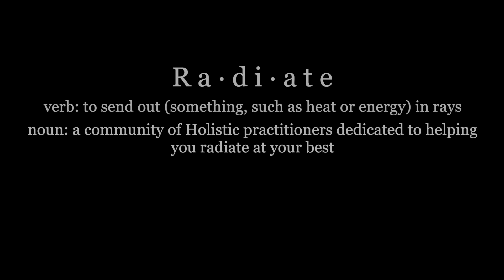Radiate Self Love with Leora Leon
Leora Leon is a published author, life coach, energy healer and an international motivational speaker. Throughout her tumultuous life she learned to overcome any trial or tribulation that came her way. She overcame childhood physical and sexual abuse, rape, domestic abuse, cancer, and having a son with severe autism, who now has passed.

Never giving up, with determination, education and training, she discovered the secrets to leading a happy and successful life.

Leora studied metaphysics for over 35 years. She is certified in many modalities and is a past-life regression therapist, a Reiki Master/Teacher, Shaman energy healer, and channeler.

She now helps people change their lives using many techniques used in psychology, metaphysical training, and energy work. She currently is teaching her educational series called “Love yourself, Change your Life”.